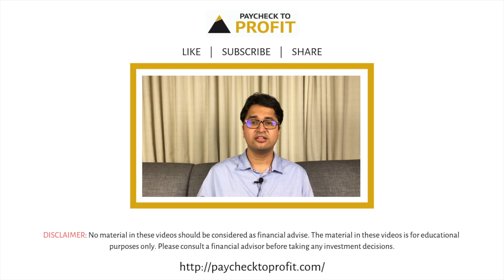What is Money Mindset? | Manissh Ahuuja | HINDI | Paycheck to Profit